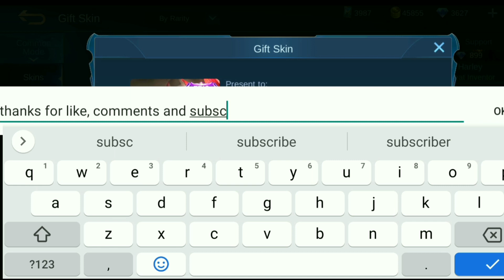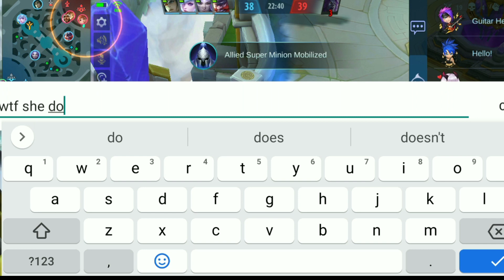Revamp Saber Best Build - Insane Damage | Top 1 Global Saber Build | Mobile Legends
New Revamped Saber Best Build for every situation complete tutorial Savage build by top 1 Global saber